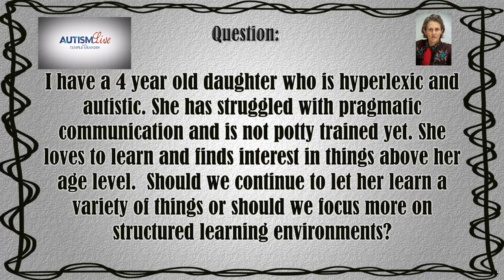Dr. Temple Grandin Answers a Question about focusing on a more on structured learning environment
See how Shannon and Dr. Temple Grandin respond to this viewer question about a child who is learning a variety of things but the parent would like to know if they should try shifting focus to a more structured learning environment. Tune in to see what Shannon and Dr. Grandin think!